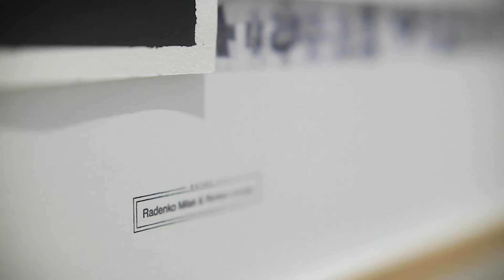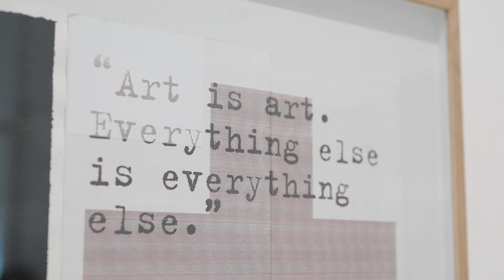Művészinterjúk: Roman Uranjek, Radenko Milak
A Ludwig Múzeum új videósorozatában az Időgép kiállítás művészei beszélnek műveikről és az időhöz való viszonyukról.

Az első kisfilmnek szomorú aktualitást ad, hogy 2022. augusztus 20-án elhunyt Roman Uranjek, az IRWIN csoport alapító tagja, az egyik legjelentősebb szlovén művész.

"Legalább egy kereszt naponta 2002. január 1. óta" című monumentális, csaknem húszezer darabot számláló sorozatában olyan avantgárd szellemű kollázsokat hozott létre, ahol a kereszt univerzális jelével írta felül a talált képeket, szövegeket. Egy 2015-ben kezdett együttműködés keretében a művész ezekkel a lapokkal reflektált Radenko Milak fekete-fehér akvarelljeire, aki a történelemre és a művészettörténetre vonatkozó emblematikus képeket, fotókat sajátított ki vizuális naplója számára.

A közös munkát bemutató videófelvétel 2021 novemberében készült az Időgép kiállításban.